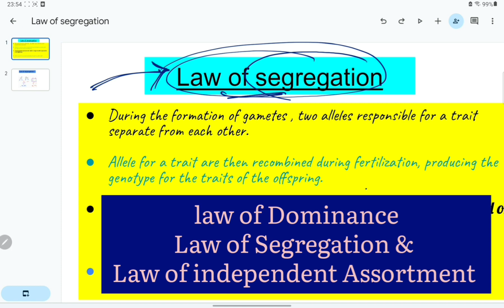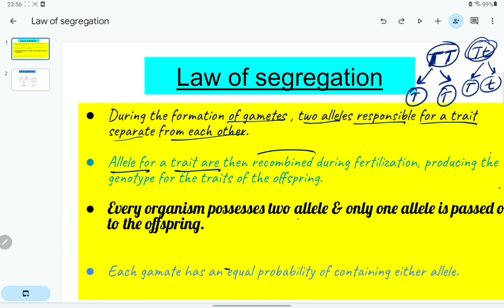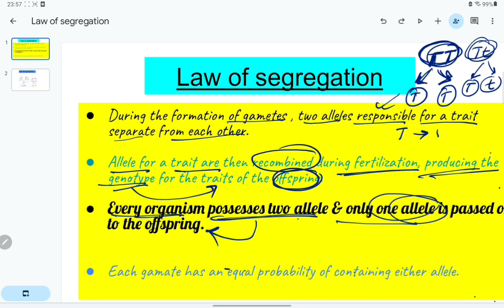Mendel's Law of Segregation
The Law of Segregation, proposed by Gregor Mendel in the 19th century, is a foundational principle in genetics. It states that each individual has two alleles for each gene, one inherited from each parent, and during the formation of gametes, these alleles segregate or separate, so that each gamete receives only one allele. This process ensures genetic diversity in offspring and plays a crucial role in the inheritance of traits. Understanding the Law of Segregation is key to unraveling the complexities of genetic inheritance and variation in living organisms.
This topic holds immense significance across various academic levels, making it a must-know for students pursuing MSc and BSc degrees. Its relevance extends to intermediate studies, providing a strong foundation for those exploring genetics at an early stage. Additionally, understanding the Law of Segregation is crucial for aspirants preparing for competitive exams such as NEET (National Eligibility cum Entrance Test) and NET (National Eligibility Test). Whether you're diving into advanced research or preparing for entrance exams, a solid grasp of the Law of Segregation is a valuable asset in the realm of genetics and biology.